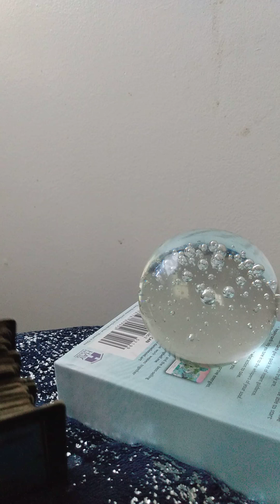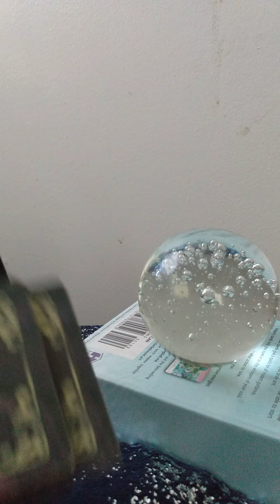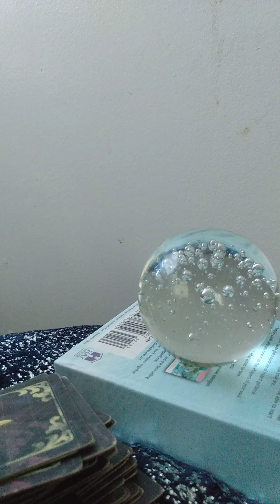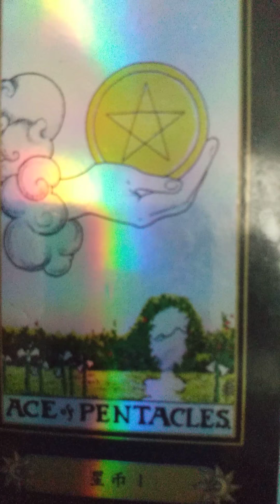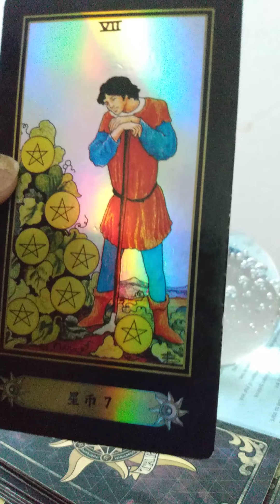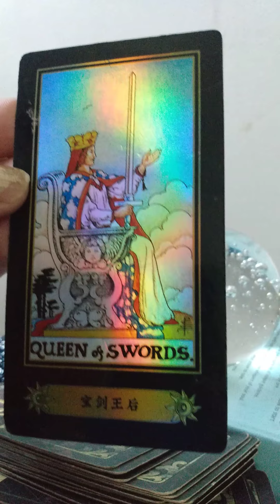Tarot Motivation TarotReadings tarotcardreadings astrologysigns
tarotreadings

Timestamps: Reading Begins: 4:00
Aquarius 4:04
Leo 4:14
Capricorn 4:34
Sagittarius 4:58
Scorpio 5:16
Libra 5:27
Virgo 5:47
Cancer 5:58
Taurus 6:18
Aries 6:58

  (continued)